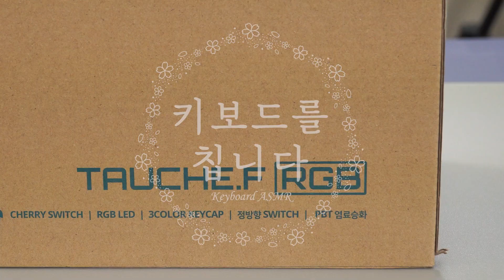게임&사무용 완벽💯 키감의 정석📖 웨이코스 씽크웨이 토체프 RGB [키보드를 칩니다]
독일 체리사의 CHEERY MX 스위치 탑재!

잡음과 통울림 감소를 위해 두꺼운 흡음재 내장!!

▶가격정보
웨이코스 씽크웨이 토체프 RGB D&T 콜라보 체리 키보드 (웜톤베이지, 저소음 적축)

제작 : 김사원 / 편집 : 김사원